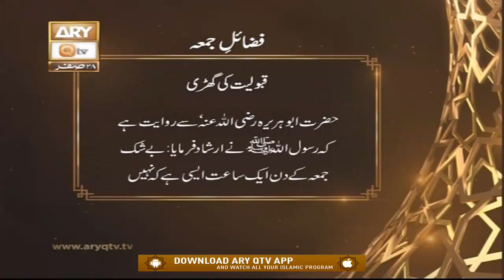Fazail-e-Jumma | Qabooliyat Ki Ghari | Islamic Information | ARY Qtv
Fazail-e-Jumma | Qabooliyat Ki Ghari | Islamic Information